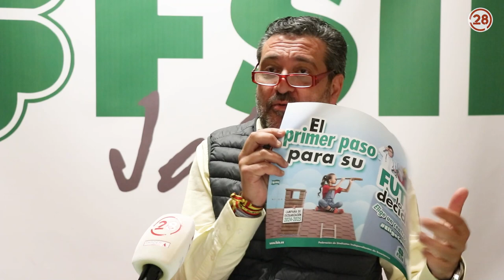20240311 Andujar28 Entrevista FSIE Enseñanza Concertada